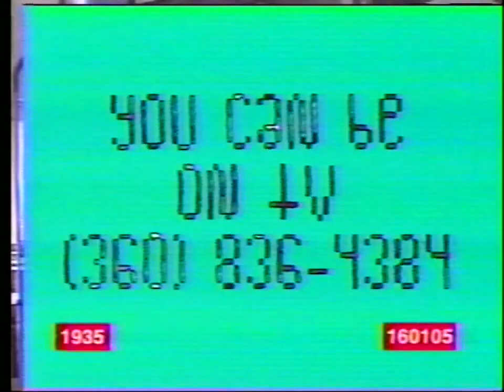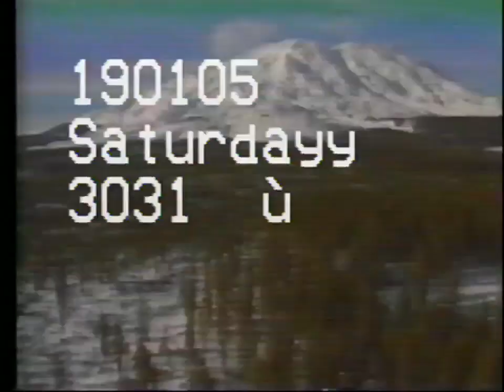YDHWM 3031 Busy in the Afternoon 190105 Saturday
The program is taping in the afternoon today and everyone we call is busy! That means we get to see a lot of tapes from the past!

YDHWM is a daily public access TV show based in Thurston County, WA that began on September 19, 2010. We're live on YouTube every day and air locally on TCTV cable channel 22 every night at 11:30pm and 2am. You can be a part of the show by calling the phone number or check out YDHWM.com to find other ways to participate.

day: Saturday
date: January 5 2019
tape: secrets